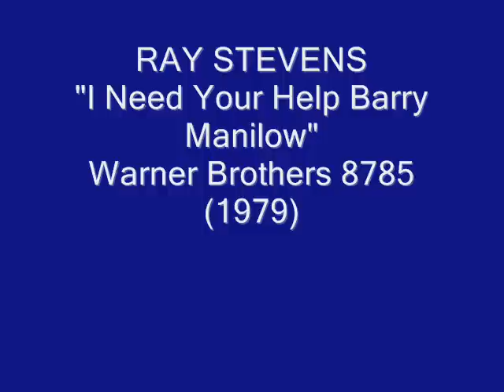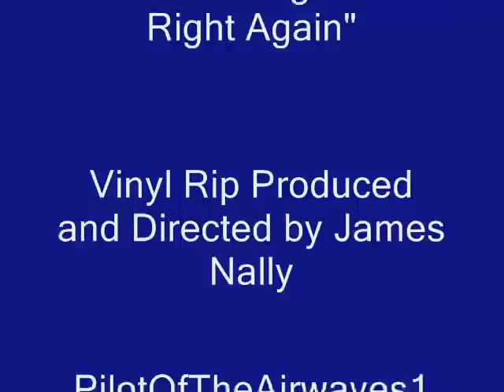Ray Stevens - I Need Your Help Barry Manilow (1979)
You might say that Ray Stevens took the "hot air" out of ALL of Barry Manilow's hits from the 1970s. He left NO stones unturned here, even right down to the cover art (The album cover of Barry's ""Trying To Get The Feeling", and the picture sleeve for the single "Barry Manilow II"). A #49 hit from early 1979.